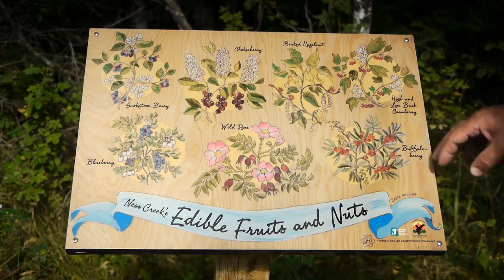The Ness Creek Site and The Nesslin Lake Campground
Check out some of the great festivals, projects and program ms we have happening at the Ness Creek Festival Site and Nesslin Lake Campground. We're open to host new projects if you're looking for a beautiful natural setting in the Boreal Forest in a well established site or we'd just love to have you come and join us at our current festivals and projects. Or just come on out and come stay in our Yurts or camping area down at Nesslin Lake and enjoy one of the most beautiful lakes in the world. We are now open year round and want you to come and enjoy what we've got here.